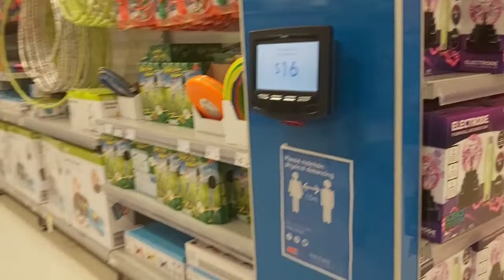my son's birthday vlog ولاگ تولد پسرم در روز های قرنطین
سلام دوستان عزیز این هم ویدیو کوتاه از تولد پسرم  و خرید تحفه تولد برای پسرم  این روز ها روز های قرنطین است که هیچ تولد بزرگ گرفته نمیشه  من هم کوشش کردم که دل پسرم  را کمی خوش کنم یک تولد کوچک برایش گرفتم  و همچنان برای شما عزیزان هم شریک کنم خدا کند که خوش تان بیاید لطفا سبسزکرایب لایک یاد تان نرود